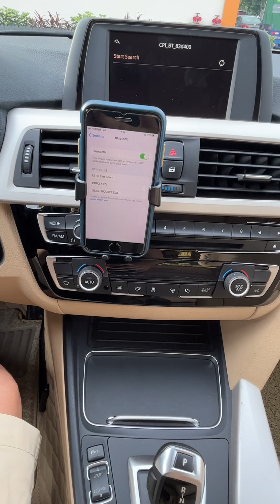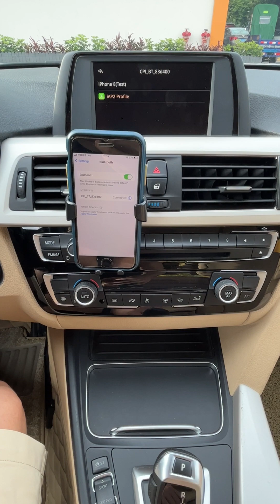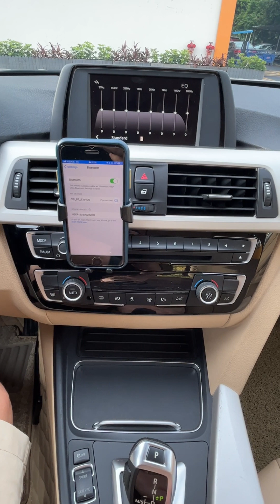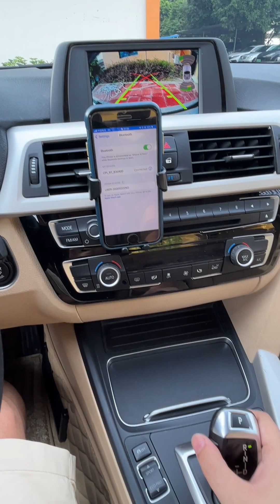BMW NBT CarPlay/Android Auto/Mirrorlink Integration System Operation Video